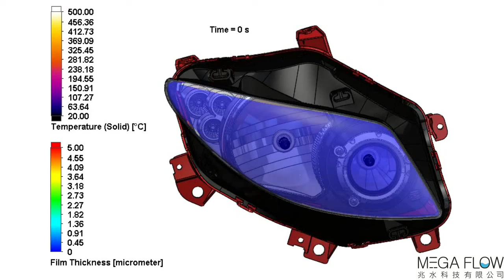【Simcenter FloEFD】汽車車燈結露現象-Condensation Animation (Film Thickness)-兆水科技代理FloEFD-車燈霧氣分析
Simcenter FloEFD 汽車車燈結露現象-Condensation Animation (Film Thickness)

兆水科技有限公司
西門子專業工程模擬顧問與軟體代理
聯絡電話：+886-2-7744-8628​